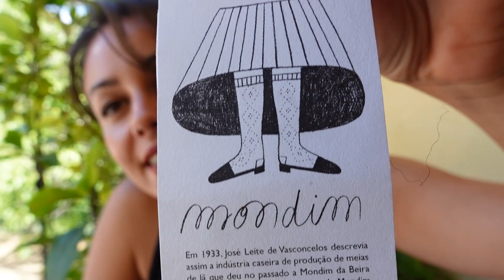My wild knitting podcast | Ep. 13 | Sock mojo, more summer knits and plans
Hello, finally I got around to record another podcast episode after more than a month :)

Here some time guides:)

00:00 intro
05:00 Some of our plant guests
06:52 what I'm wearing / 1st finish object: black Ripple Bralette
15:00 2nd finish object: Protect my ladies bra
18:04 3rd finish object: watermelon socks
23:23 4th finish object: More socks :)
28:09 WIP: Knitting badge neckerchief
21:22 WIP: more vanilla socks
33:21 WIP: gryffindor socks
36:50 WIP: Ranunculus
42:54 my messy needle management + some plans for the future
49:32 outro

Hope you'll find all the links of the patterns I talked about because I cannot be bothered to search for them right now :) sorry :) but let me know in the comments if you don't and I'll find them for you :)

Sending you joy,
Martina